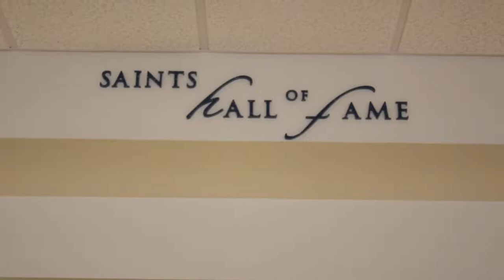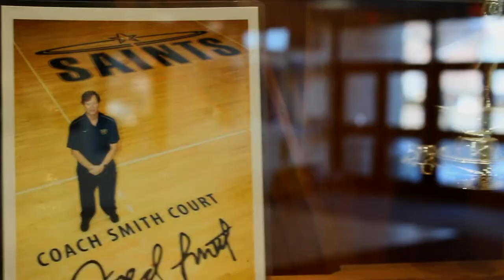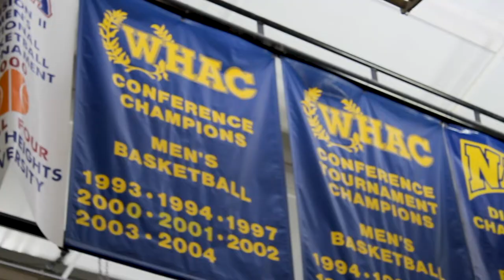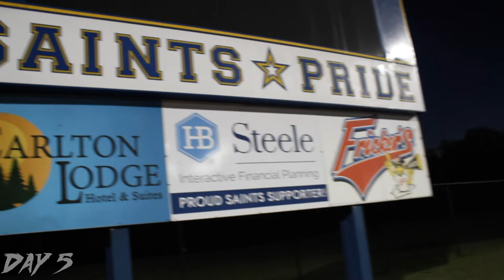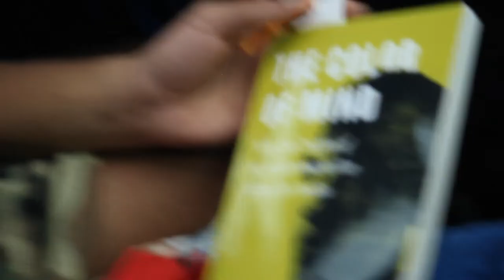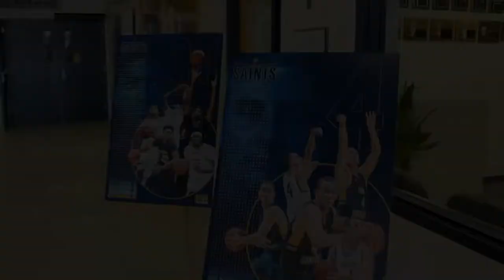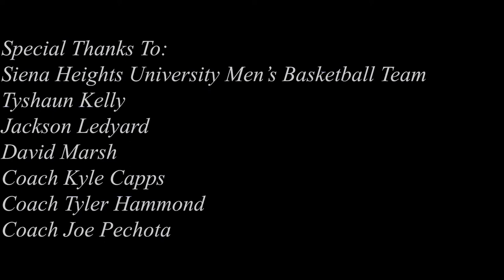A Season With A Saint: Men's Basketball Edition